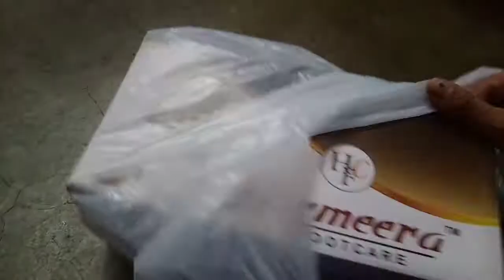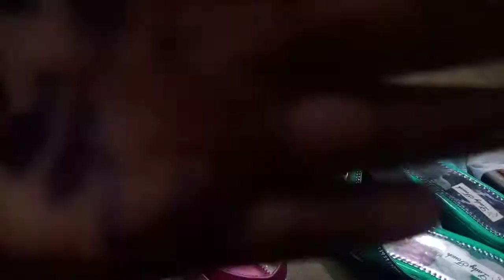🛍 shopping vlog दलिया रैसिपी जरूर देखें बहुत ही सिमपल तरह से